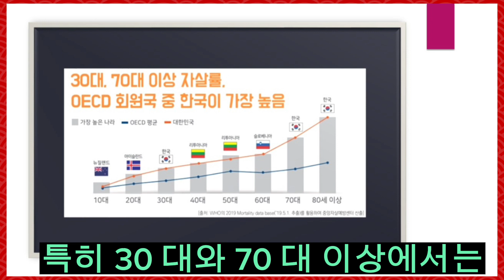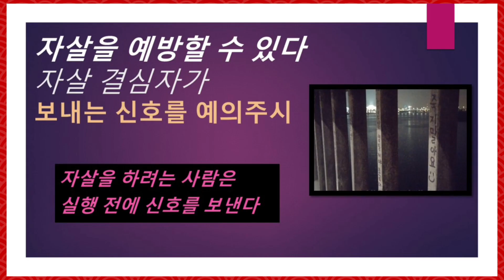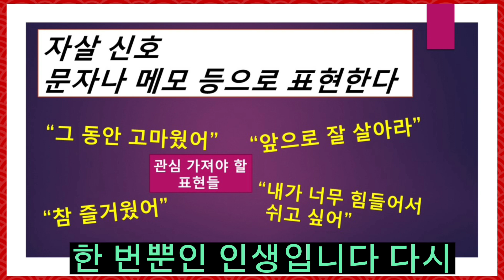자살 예방법, 자살하려는 사람은 실행 전에 꼭 어떤 신호를 보낸다.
한국의 자살률 30대와 70대 이상 OECD국 중 1위, 자살하려는 자가 사전에 보내는 신호를 예의주시하며 대비한다